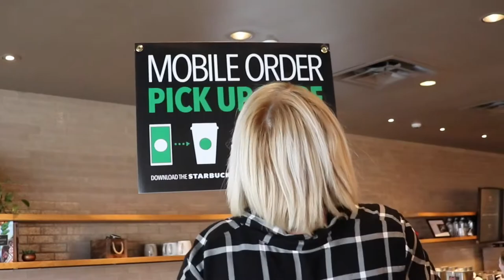BURRITOS & CAMERA TIPS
Business meeting with Carson at Starbucks then getting a burrito and some camera tips from my friends Riley & Devin.

My 2019 KIT for 2019 for Videography & Vlogs:
My Vlog Camera (Refurbished)
My Vlog Camera (New)
Camera Tripod
Camera Large Tripod
Camera Microphone
SD Card

My 2019 Wishlist:
Wide Angle Lens
Camera Bag
GoPro Hero 7
More Obtainable Drone
Dream Camera
Dream Mirrorless Camera
Dream Zoom Lense
Dream Wide Angle Lens
Crazy Bendy Tripod
Dream Camera Microphone